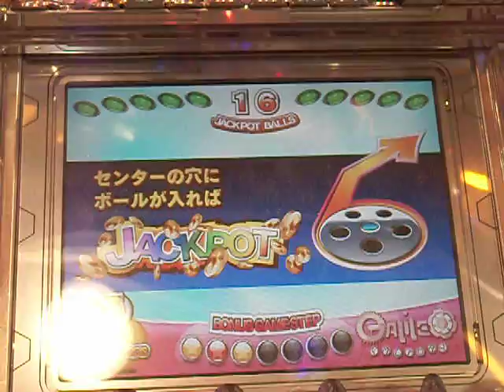GALILEO FACTORY JPC